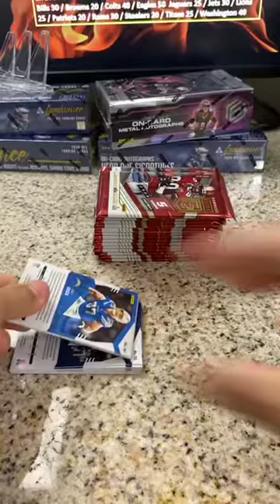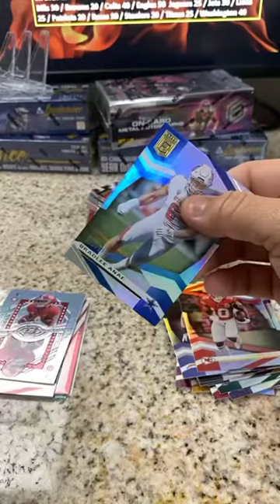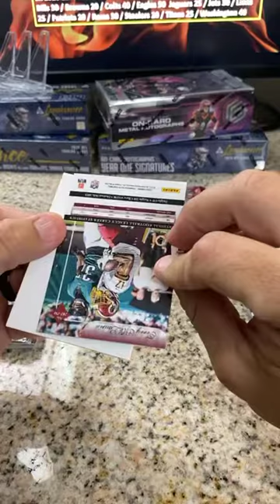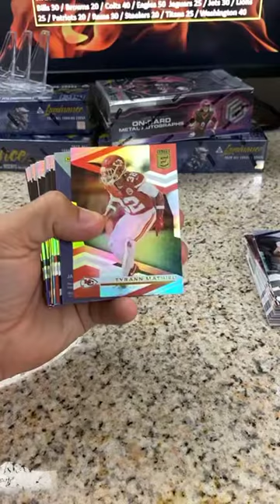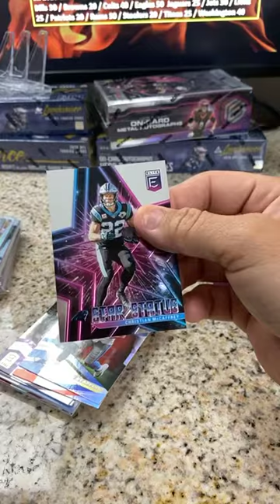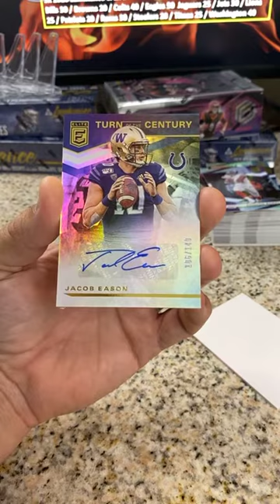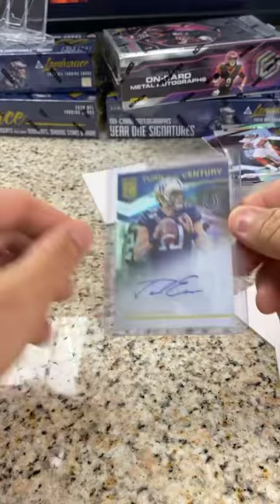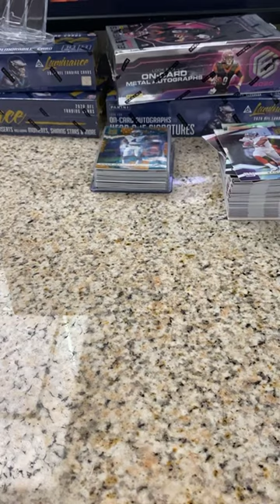2020 09 30 Donruss Elite Break #15